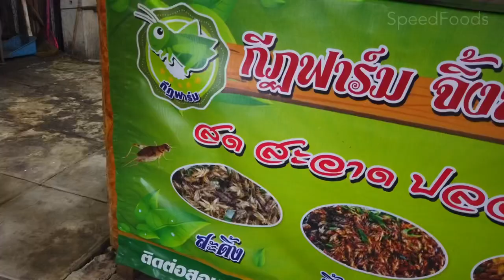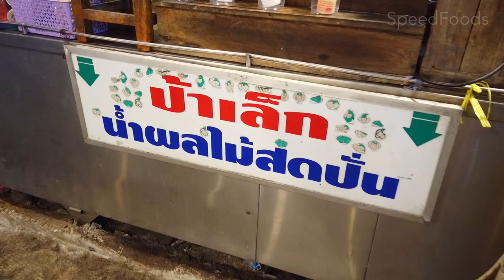thai street food | Cricket Silkworm and insect fried | Energy Drink Smoothie with Jelly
Not everyone in thailand eat Cricket silkworm and insect.

You can find it at Market.

Price : 0.80usd